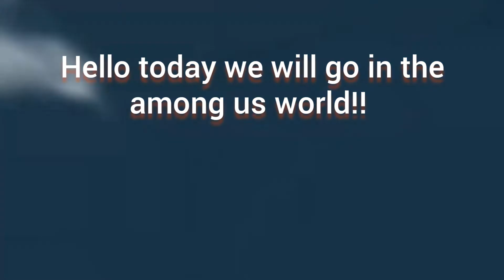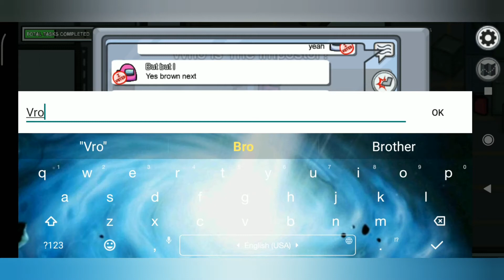Among us: Unlucky gameplay with 15 funny moments